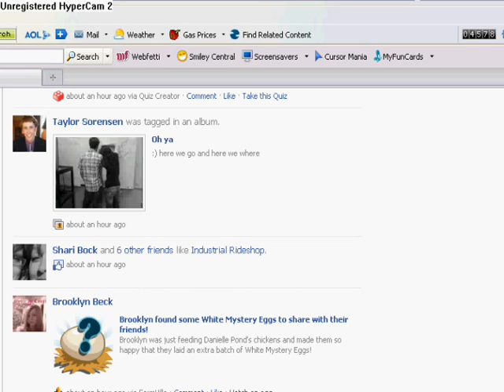industrial rideshop friend requests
This is my video requesting friends for industrial facebook website! i hope they give me a new board! and if industrial is reading this i had already selected all my friends that was just showing i couldnt send them invitations again :)